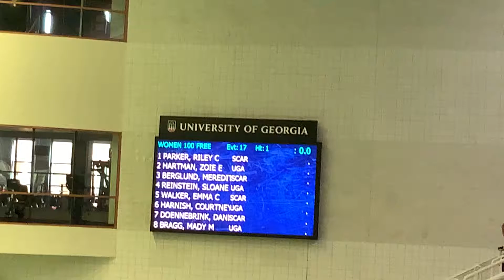Women’s 100 Free - Heat 1